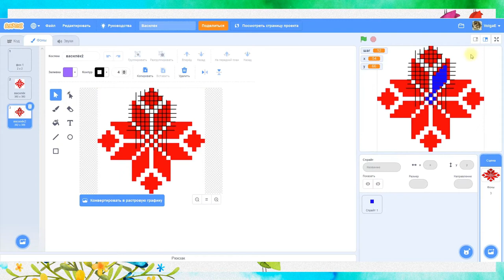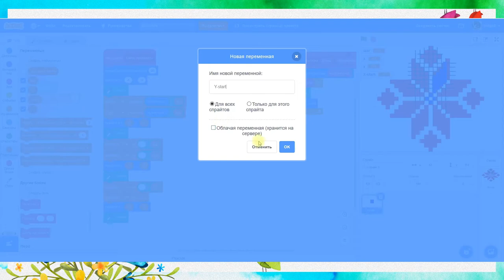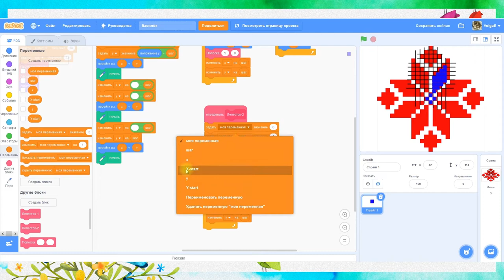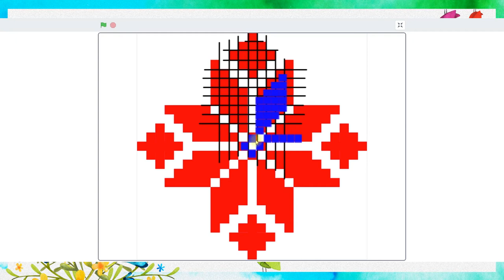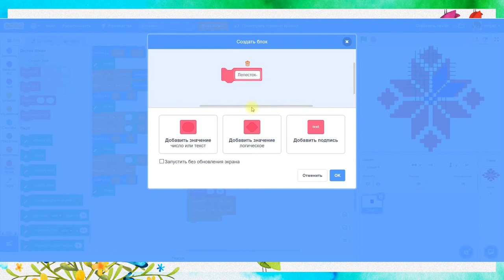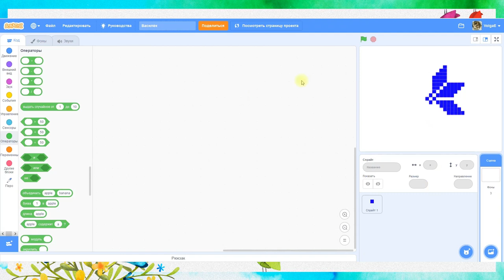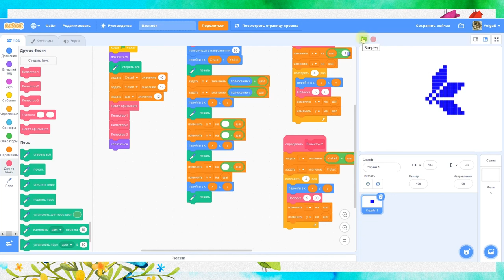2. Рисуем орнамент в Scratch. Способ 1, часть 2.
Продолжаем писать скрипт рисования орнамента с использованием других блоков Scratch (в других языках программирования это процедуры и функции).

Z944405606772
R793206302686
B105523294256